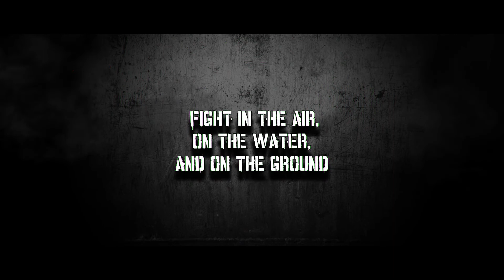Diesel Punk Wars - Cinematic Teaser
Client: @ThePlayWay

FUSIONFX
We are a boutique animation studio based in Poland, with 12 years of experience. We are specializing in cinematic and trailer productions for games. We are also working with VFX and postproduction process for films and commercials.